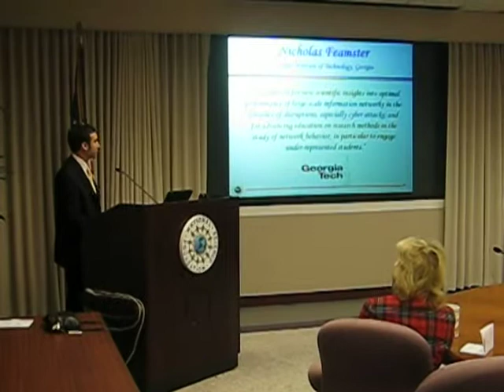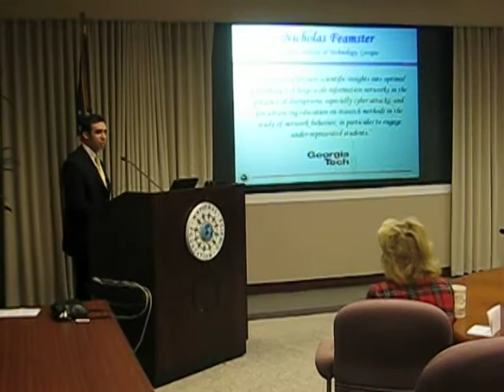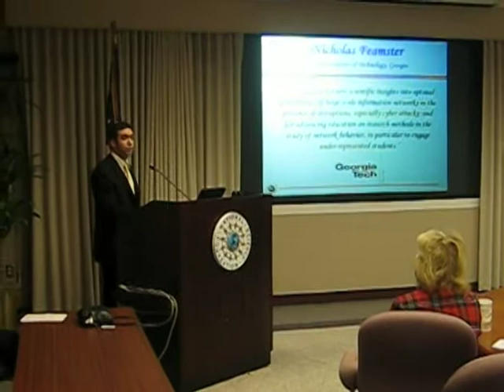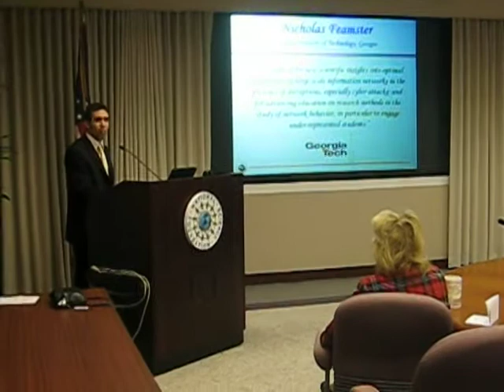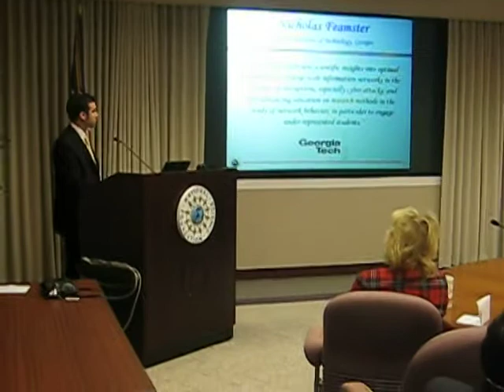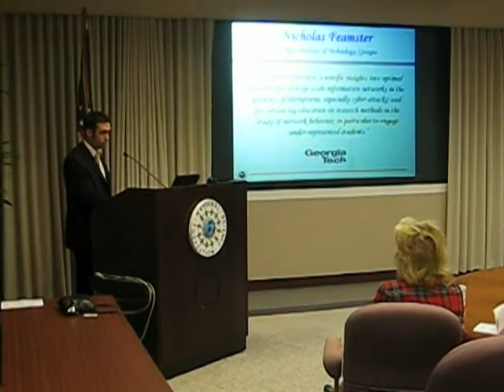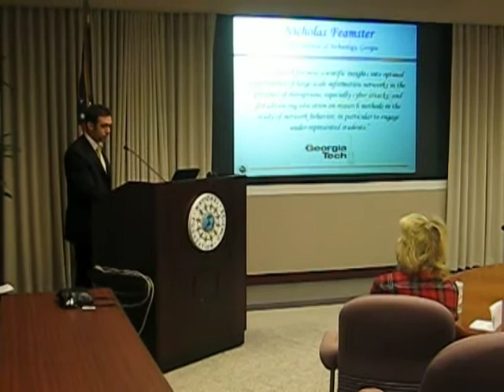PECASE Remarks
This video documents my remarks during the National Science Foundation reception for PECASE award winners on Friday, December 19, 2008 in Washington, DC.

In these remarks, I offer special thanks to the following people:
* Karl Levitt, Allison Mankin, Darleen Fisher, Ralph Wachter
* Hari Balakrishnan, Jennifer Rexford, Ellen Zegura
* Senior faculty at Georgia Tech
* My student Anirudh Ramachandran

I'm very grateful to have received this award, and I owe a lot of thanks to these people who have made this possible.

My apologies that the sound is not that great; this video was shot from my camera at the last minute by a neighboring awardee.